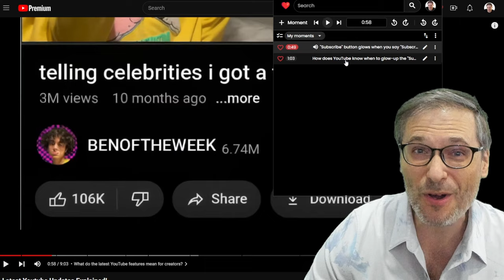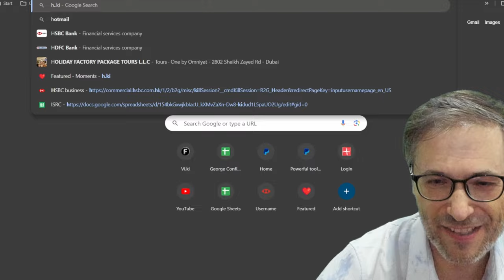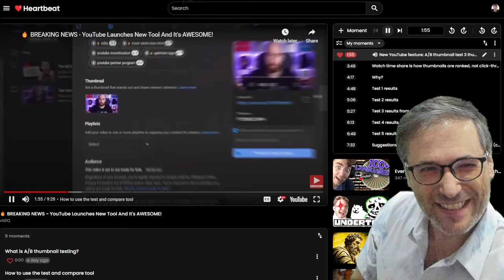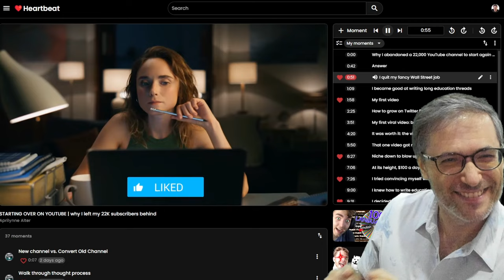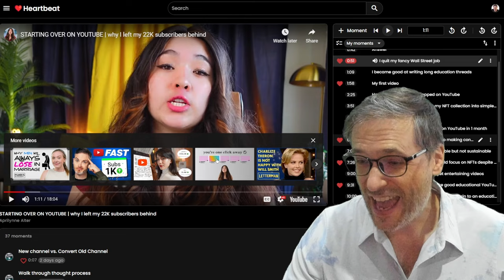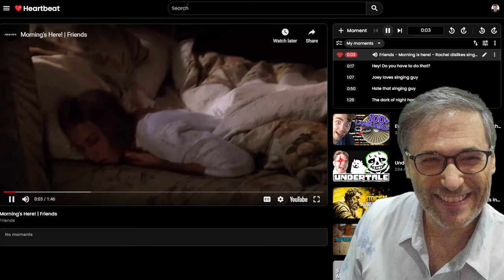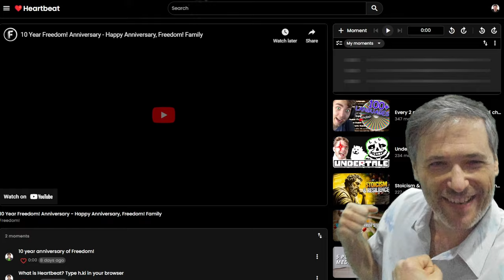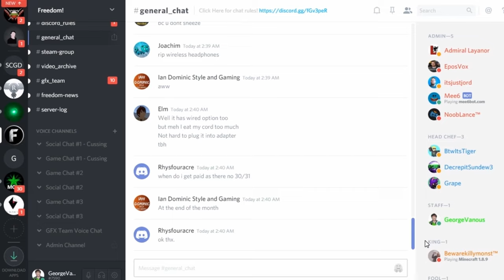Merry Christmas! - George has a gift for you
Surprise!

The "Subscribe" and "Like" buttons light up on YouTube when you say in your videos "Subscribe to my channel" or "Click the Like button if you enjoy my content" or similar phrases.

Follow my Heartbeat
(George is the creator and host of this video)

- Step 2: Press the H key while watching any video on YouTube to save your favorite moments
- Step 3: Get more views to your videos on Heartbeat like

❤️ Chapters
0:00 - Merry Christmas 2023
0:16 - Subscribe button glows!
3:55 - Heartbeat is h.ki
4:51 - Favorite moments by George
15:47 - Final words by George
19:37 - Mission statement